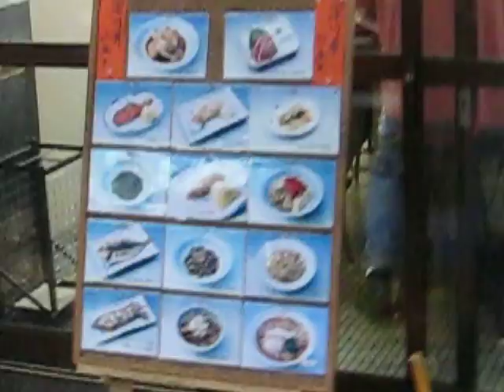06 - Driving in Japan - Tsukiji - Tokyo - Japan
Best Seafood restaurant - Tsukiji - Tokyo - Japan